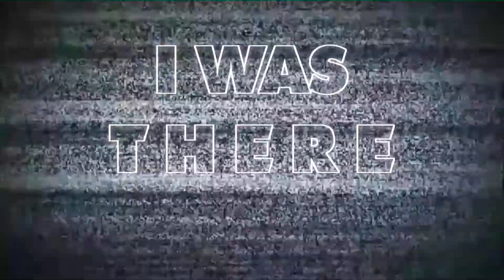[ 309 Sports ] .... I WAS THERE